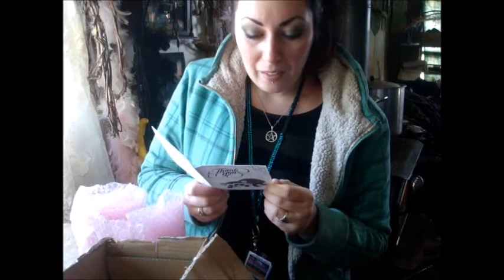Opening My Fan Mail :D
A thank you gift from one of my fans who i have been corresponding with.